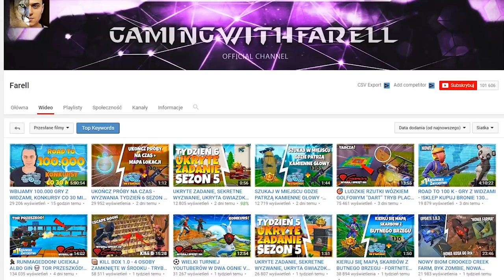⚡ POTĘŻNA SIŁA KOSTKI WYRZUCA MNIE PONAD MAPĘ - TRYB PLAC ZABAW - Fortnite Battle Royale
►Znajdz mnie!